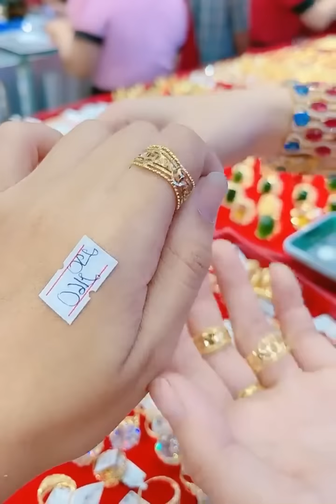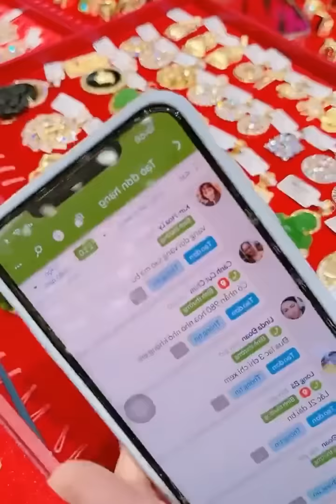Tiệm Vàng Kim Thành Thảo Livestream Khui Hàng Vàng Cty 610 & Vàng 24k : Full Nhẫn + Dây + Bông + Lắc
Khách thông cảm chụp màn hình mẫu và gửi nhân viên bên em báo giá cho chính xác nhất nha và cũng như giá vàng hiện tại nha khách
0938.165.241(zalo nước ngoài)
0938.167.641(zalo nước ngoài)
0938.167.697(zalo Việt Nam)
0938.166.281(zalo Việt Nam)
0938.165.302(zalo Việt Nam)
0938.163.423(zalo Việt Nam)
khách lưu ý nếu zalo trả lời chậm trễ khách gọi trực tiếp giúp em để được hỗ trợ nhanh nhất Giờ mở cửa: 7h30-21h30 Tiệm có dịch vụ giao hàng TOÀN QUỐC - VIỆT NAM và QUỐC TẾ